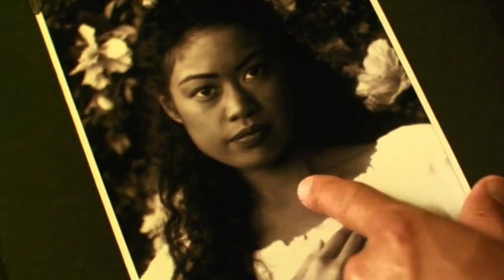Ken Park (2002) Movie Explained in Hindi//In Urdu//movie explained in hindi//Mr Explainer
In this video I am explained ken park movie released in 2002

We intend to create the best possible film/movie explanation video that can summarize the whole film and also take them on a journey so that they feel like they have seen this movie in just a short span of time. We explain horror, sci-fi, fantasy, comedy, and many other types of movies. We intend to be the best Film/Movie explained in Hindi channel out there!

 use.